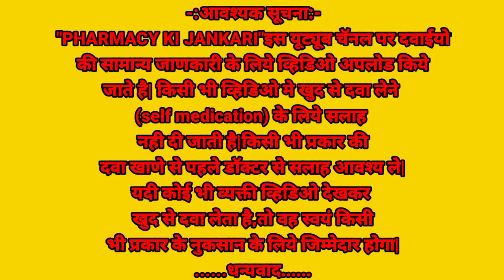हिचकी कैसे रोके| हिचकी का इलाज कैसे करें| hiccups treatment in hindi| hichaki ka ilaj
हीचकी  का इलाज| hichaki ka ilaj| hichaki treatment in hindi| hiccups treatment in hindi| hichaki| heechaki| हिचकी का इलाज कैसे करें| hichaki रोकने का तरीका| hichki| hichki treatment| hichki ka ilaj| pantop d capsule| baclofen tablet| liofen 25 tablet| gelusil MPS suspension| @PHARMACYKIJANKARI

please consult your doctor before taking any medicine.

I am Drx. Ranjit Ambhore(Chemist/Pharmacist).
    To get information All type of medical knowledge, pharmacy releted, healthy and fitness releted video's in Hindi language.

            All the information of this channel is published in good faith and for general information purposes only.
      Plz, consult your doctor before taking any medicine from Ranjit Ambhore with "pharmacy ki jankari"